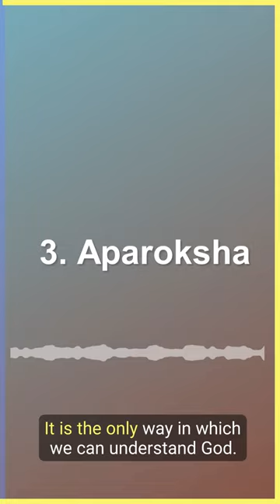Why Science will never find God? Shankaracharya's ancient Text reveals!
"Adi Shankaracharya talks about an interesting
subject in his text Aparoksha Anubhuthi..."

Adhvaitha.com : Ancient Wisdom and Modern Science.

01: The content provided on this channel is purely for entertainment and general informational purposes. It does not constitute any form of advice or recommendation regarding individual actions. Any interpretation or response derived from this communication is solely the responsibility of the individual. The ideas presented in this channel should not be considered a substitute for professional medical advice or assistance. If expert guidance or counseling is required, it is advisable to consult a qualified professional.